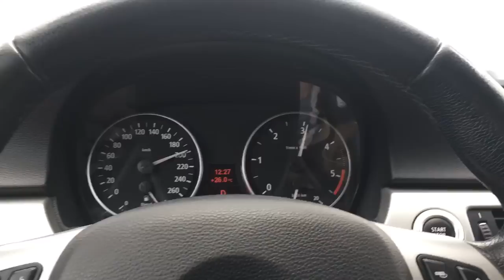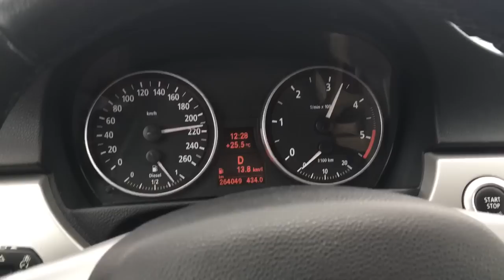Sila yolu 2016 Bulgaristan dan bir kare.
BMW E90 330D 280ps.
20 temmuz 2016